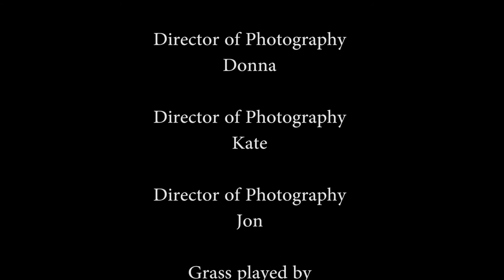Relatively easy opening titles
My submission for my first assessment at uni. The task was to create 20 seconds of titles including end credits, so I didn't spend time editing a coherent piece. Most of the shots aren't meant to go together, so just ignore those, it's my first attempt at putting some titles together that matters.

Head over to my Tumblr: jonyphotography.tumblr.com